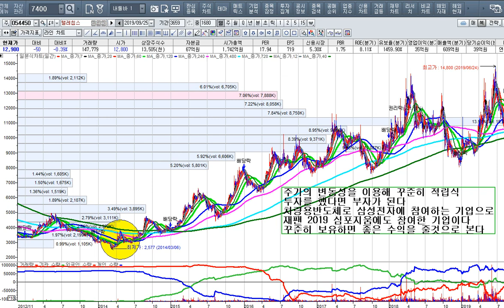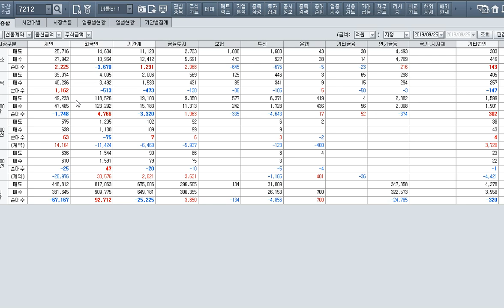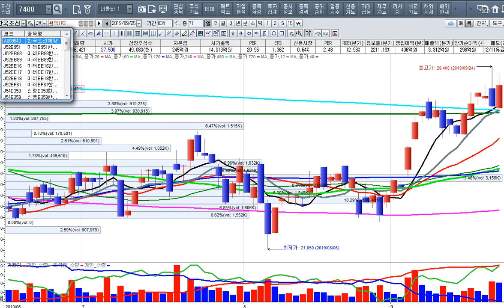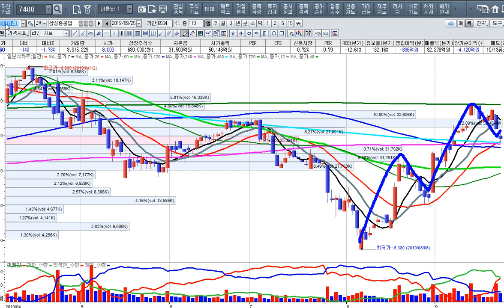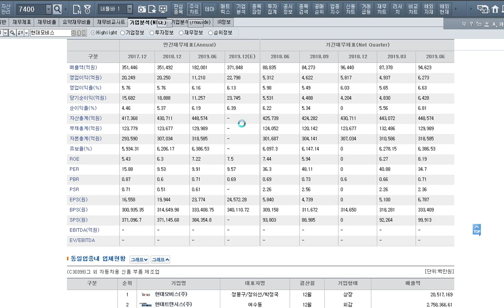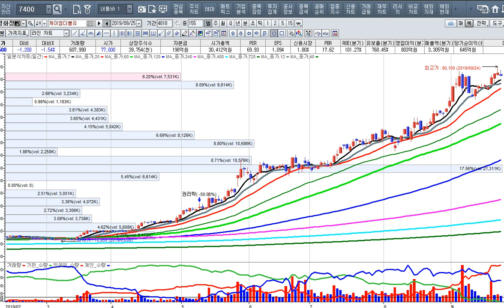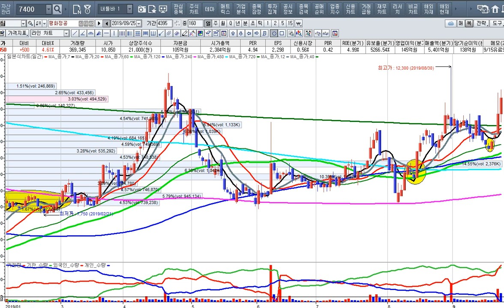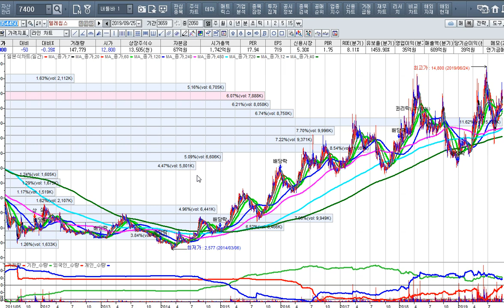[주식투자]삼성전자를 이길 종목을 매 수하라[2019.9.25]